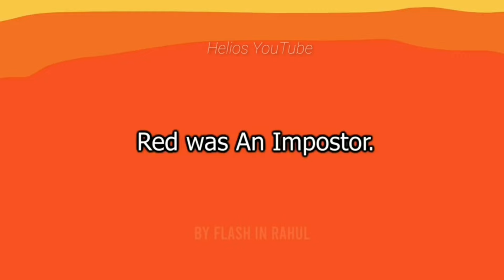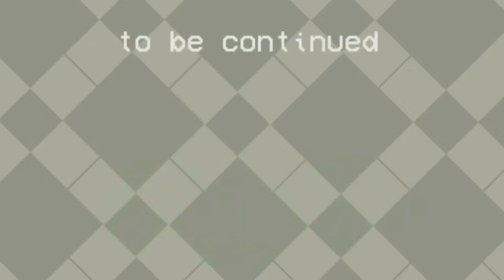Sensey Cabbar Tarafından Ninja Dersleri Alan Torbacı Yargı Dağıtıyor Among Us - Türkçe Animasyon #8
Among Us Animasyonumzudaki Torbacı Karakterimiz Sensey Cabbar`dan Öğrendiklerini Uyguluyor Grçekten Enfes Bir Among Us Animasyonu Olmuş Bu Among Us Animasyonunu Dublajlamak Helios YouTube Düşer.